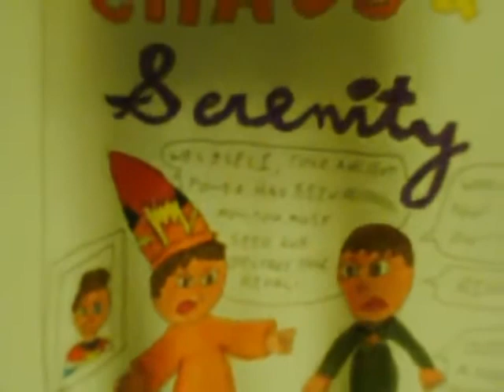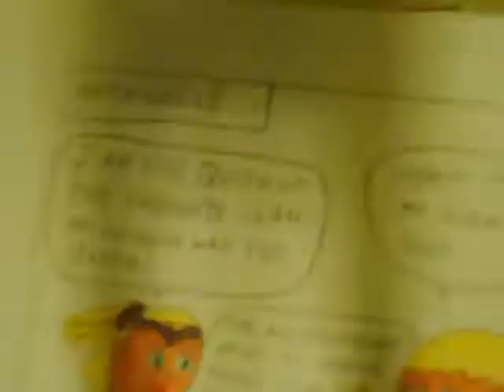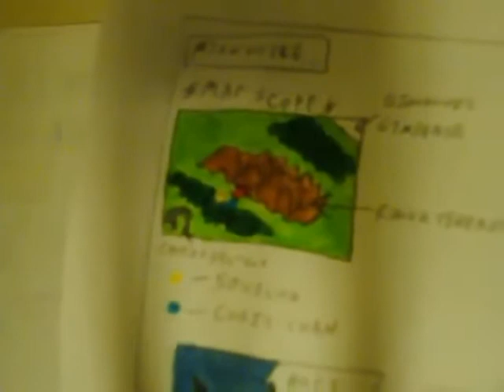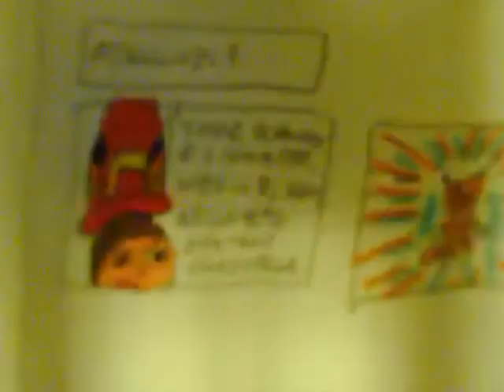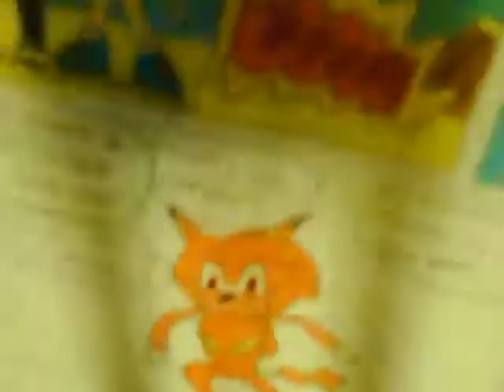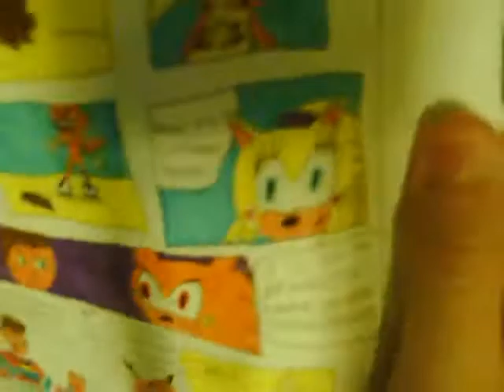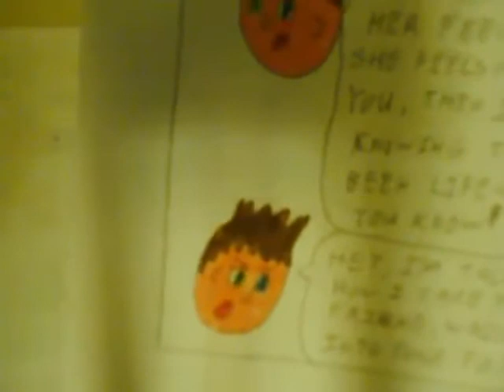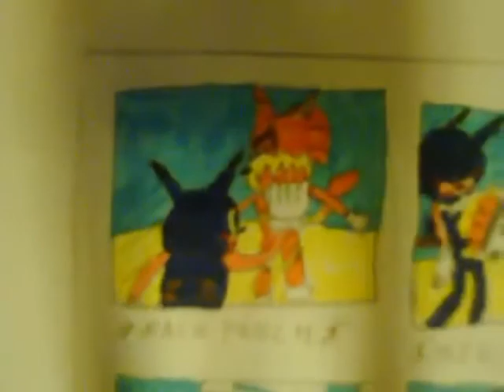VIDEO book Ep 8 Chaotic Serenities